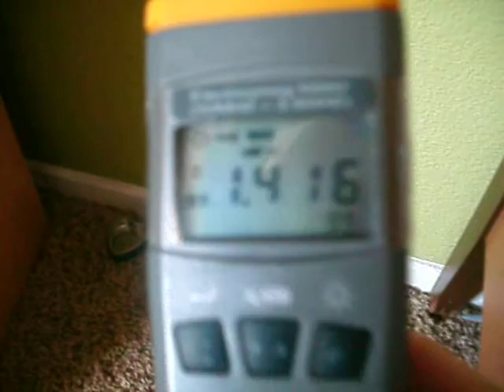Smart meter radiation in childs room Mar 2012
From a smart meter on the first floor this is the level of radiation in a second floor childs room.  Normal natrural levels in between pulses of radiation are 0.2 uWm2. The pulse shown is a couple of thousands of times the natural levels